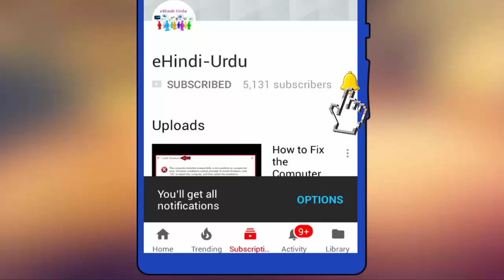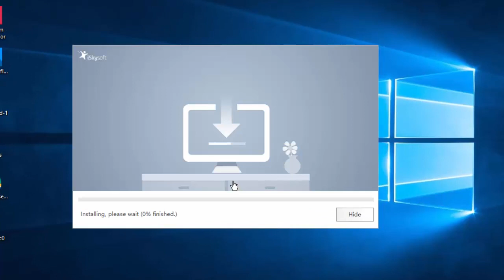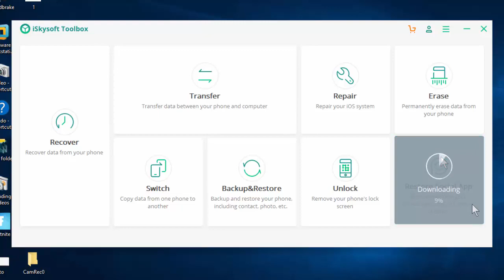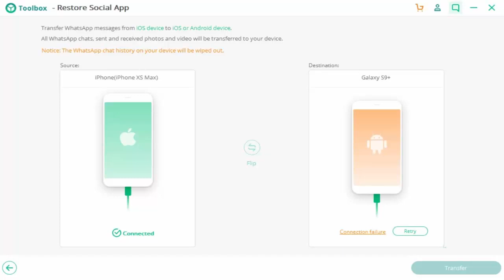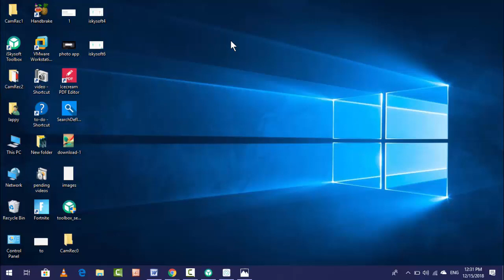How to Transfer Your WhatsApp Chats from iOS Device to Android or Android Device to iOS